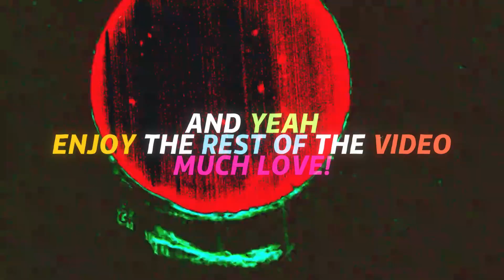SPENDING MY ENTIRE BALANCE PLAYING GEMS BONANZA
Hey guys, we're back for another juicer video on Roobet and today I spent my entire balance on Gems Bonanza. Let me know what you want to see next! Much love!